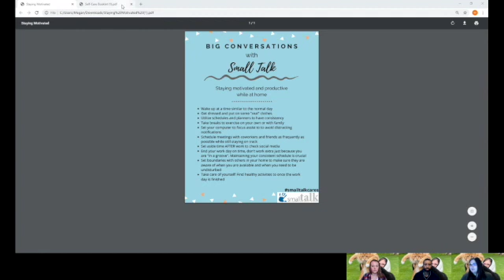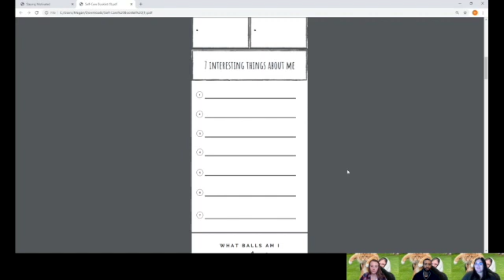Megan's More Than A Minute Ep 5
This video is about Megan's More Than A Minute Ep 5